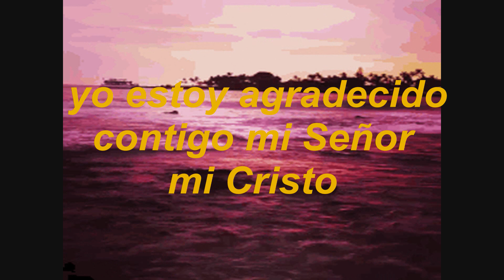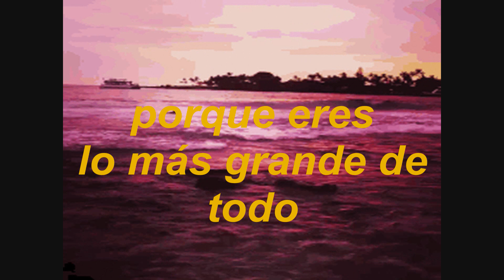Para Ti 2